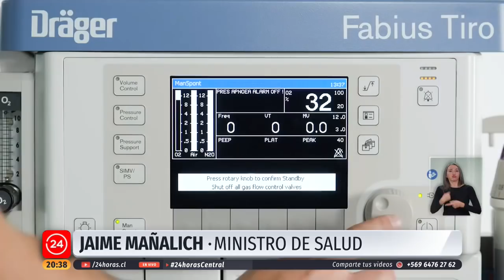COVID-19: Más de 100 ventiladores mecánicos llegaron a Chile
Este 1 de mayo se registró la cifra más alta de contagios por COVID-19 en nuestro país llegando a 985 casos nuevos positivos de los cuales 882 presentaron síntomas y 103 son asintomáticos. Paralelamente desde China llegaron 117 ventiladores mecánicos donados por la CPC para fortalecer la red de salud en medio de la crisis sanitaria.